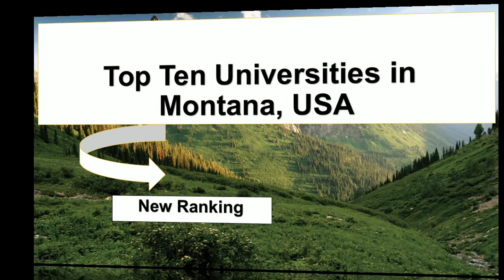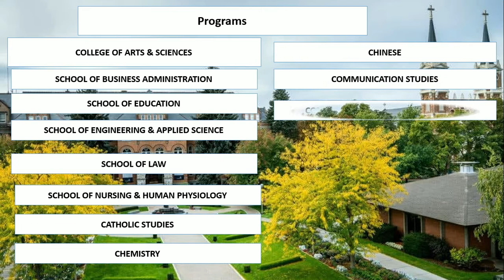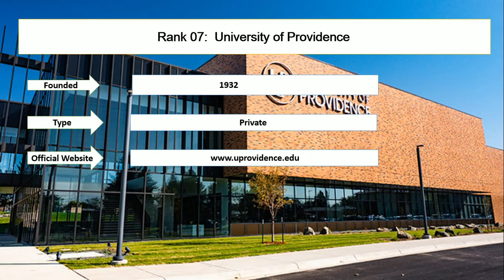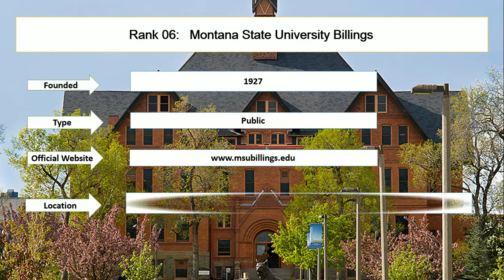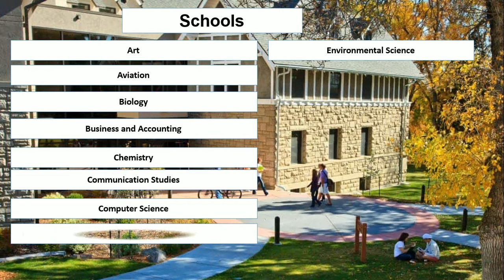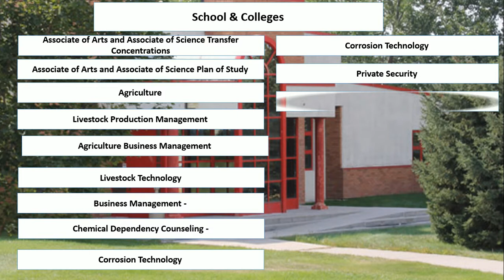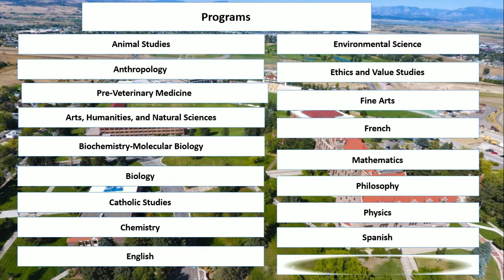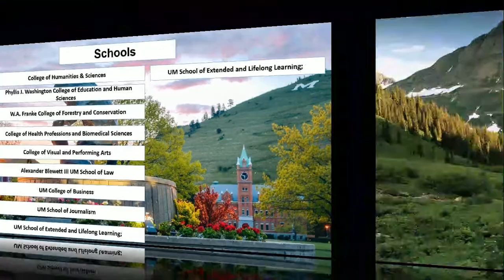Top Ten Universities in MONTANA USA New Ranking | UNIVERSITY OF MONTANA MISSOULA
Student career enlisted top ten universities in Montana new ranking. University of Montana and Dawson community college are the best colleges in Montana. University of Montana Western and Gonzaga University is the best Montana colleges and universities. Montana state university ranking is important for universities ranking.

Rank 1: University of Montana
Rank 2: Montana State University
Rank 3: Carroll College
Rank 4:  Dawson Community College
Rank 5: Rocky Mountain College
Rank 6: Montana State University Billings
Rank 7: University of Providence
Rank 8: University of Montana Western
Rank 9: Gonzaga University
Rank 10: Montana State University-Northern